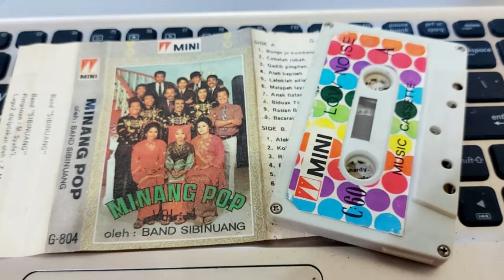Bialah Kau Pai - B. St. Mudo (Band Sibinuang)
Minang Pop Vol. 1
BAND SIBINUANG
Mini - G-804

Side A
1. Bungo Jo Kumbang - Renny Bahar
2. Cubolah Rumah - Ida S
3. Gadih Pingitan - Ismardy
4. Alah Bapisah - Trio Sibinuang
5. Laloklah Adiak - Dessy
6. Malapeh Layang-Layang - Ismardy
7. Anak Batanyo - M. Syafe'i/Ida S/Dessy
8. Biduak Tirih - Renny Bahar
9. Rasian Buruak - Ida S
10. Bacarai Lamo -Renny Bahar

Side B
1. Alek Piaman - Trio Sibinuang
2. Kok Lai Saba - Renny Bahar
3. Rasian Elok - M. Syafe'i/Ida S
4. Balahan Nyao - M. Syafe'i
5. Risau Lai - Ismardy
6. Kapulang Juo - M. Syafe'i/Ida S
7. Cinto Tarangguikkan - Trio SIbinuang
8. Zaman Kini - Z. Morris
9. Galok - Ismardy
10. Bialah Kau Pai - B. St. Mudo

Band "Sibinuang"
Pimpinan: M. Syafe'i
Lagu-lagu diciptakan oleh Z. Morris